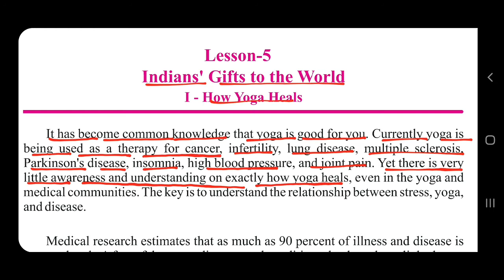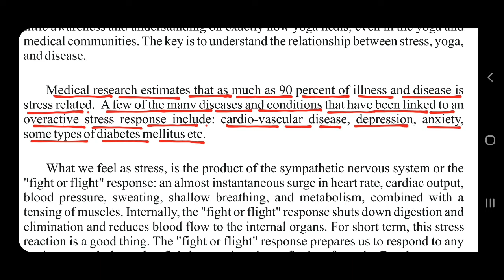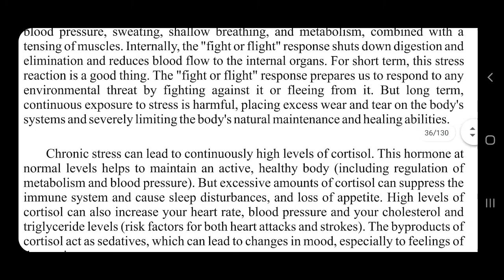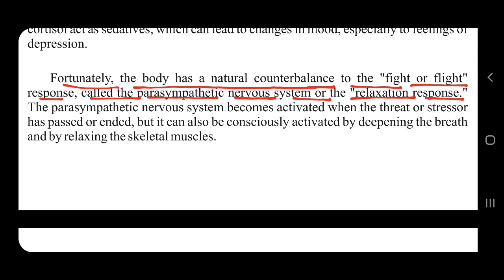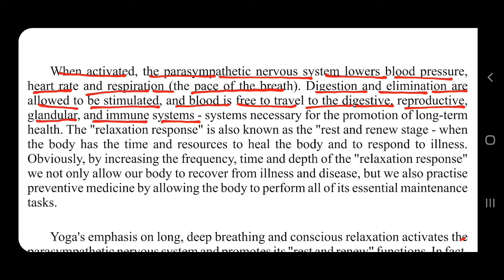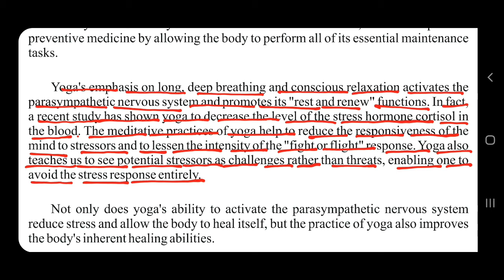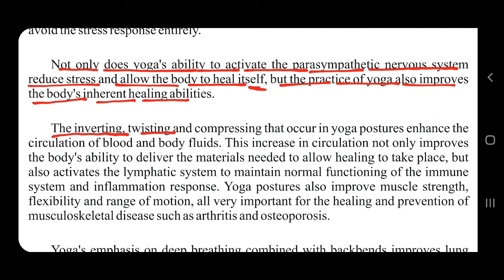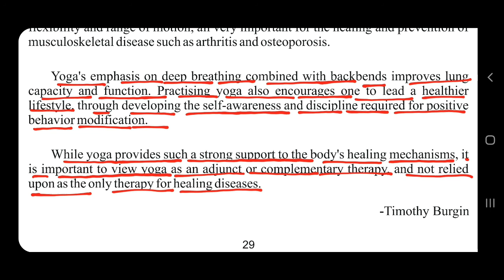India's Gifts to the World (Part-1) | Class 12th | RBSE | English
By Jangir Sir